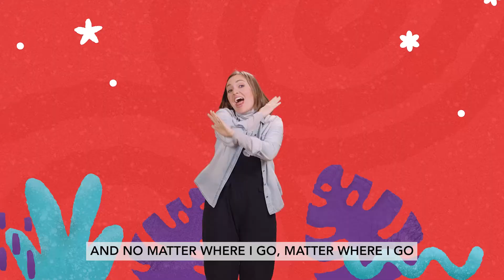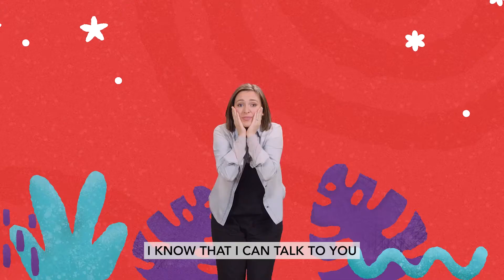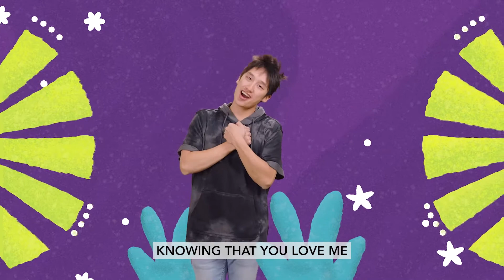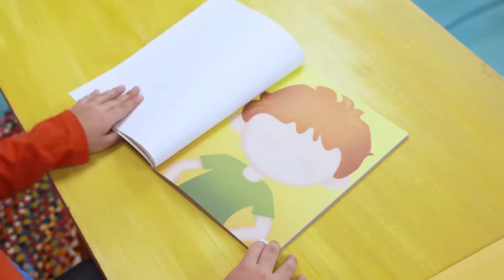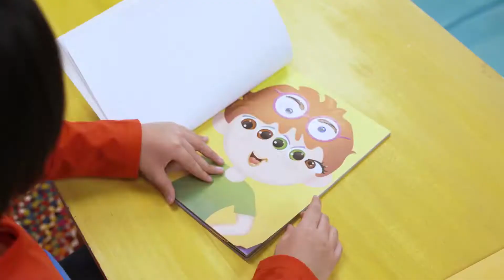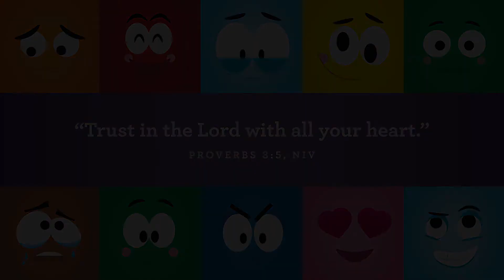Thrive Littles v Sept 25